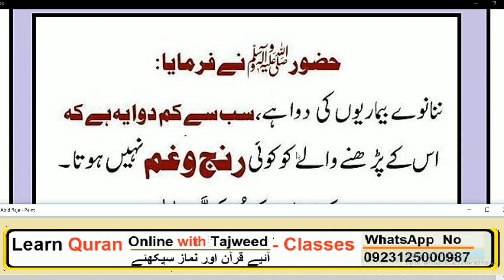Daily Dua// 99 Bimariyon or Rang or Gham ki Dua // // نبی ﷺ نے فرمایا رنج وغم